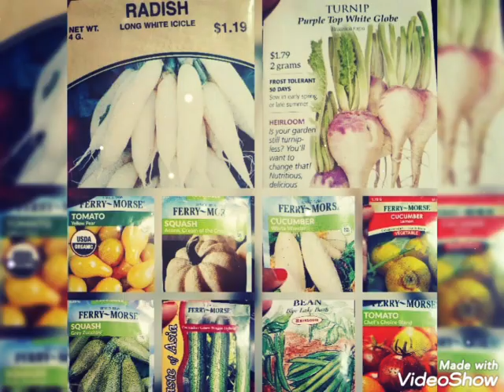GARDEN CLEAN UP| PRUNING PLANTS | MARIGOLDS NO NO| CONTAINER GARDENING IN 5 GALLON BUCKETS 2021